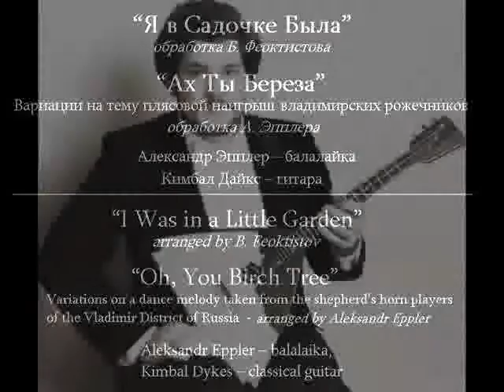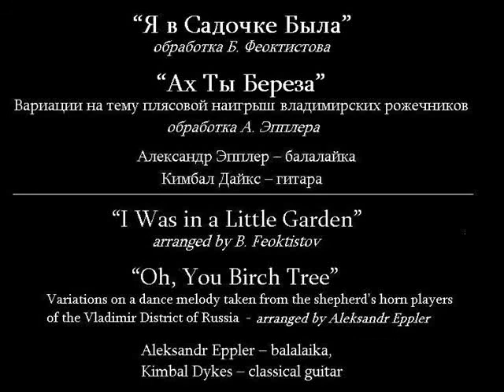Russian Balalaika 10 / Балалайка - "Ах ты береза"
"Я в садочке была" -  обработка Б. Феоктистова и "Ах ты береза" - Вариации на тему плясовой наигрыш владимирских рожечников - обработка А. Эпплера. Александр Эпплер -  балалайка,  Кимбал Дайкс - гитара. Март, 1983 года.

"I Was in a Little Garden" - arranged by B. Feoktistov and "Oh You Birch Tree" -  Variations on a dance melody taken from the shepherds horn players of the Vladimir District of Russia - arranged by A. Eppler. Aleksandr Eppler - balalaika, Kimbal Dykes - classical guitar. Recorded in March of 1983.